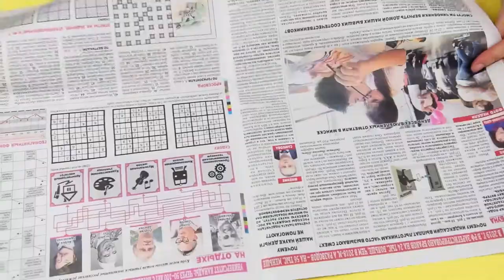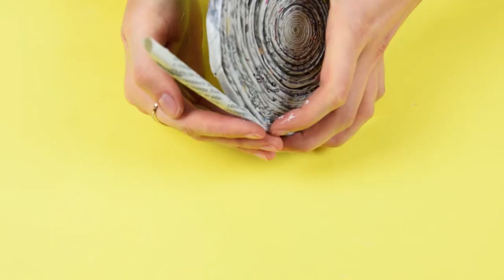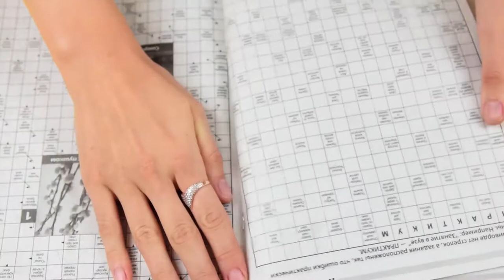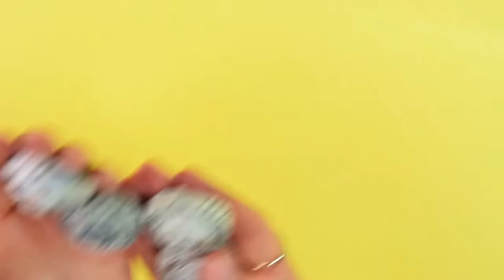DIY Recycled Newspaper Box Idea (Lovely Basket) - Newspaper Crafts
Do you have a lot of newspapers at home? Do not throw them away. You can make a lot of interesting things from them. In this video, I will show you how to make such a beautiful box out of newspaper tubes. You can put there anything. Such a creative DIY idea. Enjoy watching.